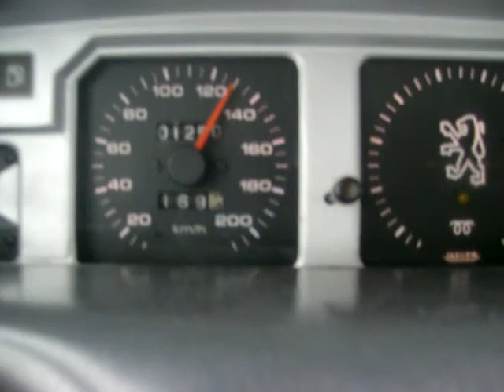PEUGEOT 504 PERMUTO 147 #36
¿Te gustó?  Cómpralo en MercadoLibre.